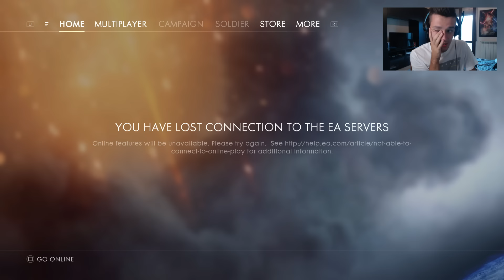BATTLEFIELD 1: LE PRIME IMPRESSIONI! - ITA [DARKCACCIA]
Puoi seguirmi anche qua:
Profilo FB | Twich: In arrivo..

Per inviarmi qualsiasi cosa spedite all'indirizzo qui sotto!!! :D
Via Giardini Sud n.198 / Pavullo Nel Frignano (MO)  / Cap. 41026

Canzone Intro: Backseat XE3 (Kendrick Lamar X Wheathin)

Gioco: //

Grazie per il supporto che lasciate ogni giorno sotto ad ogni mio singolo video, oltre che a divertirci assieme contribuite costantemente alla crescita del canale! :D Enjoy!

♦ Dark